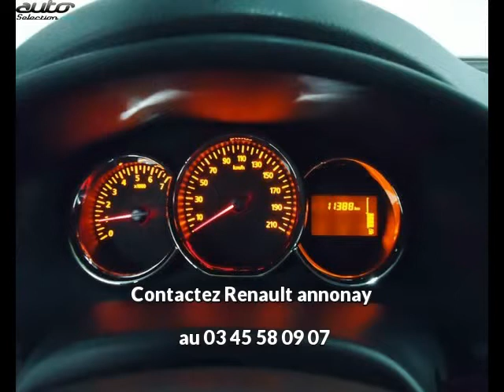Dacia sandero occasion visible à Davezieux présentée par Renault annonay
Cette Dacia sandero occasion disponible à Davezieux dans le 07 est mise en vente par Renault annonay - 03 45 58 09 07 - tous les détails sont